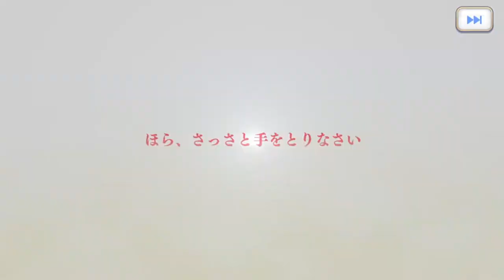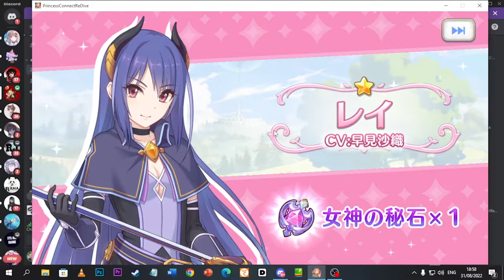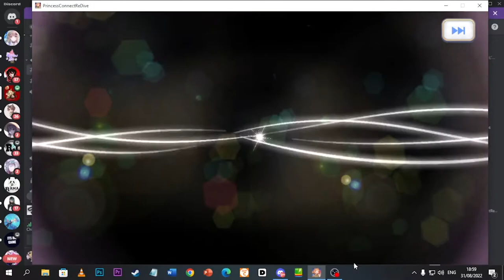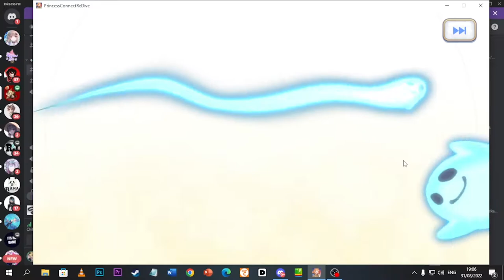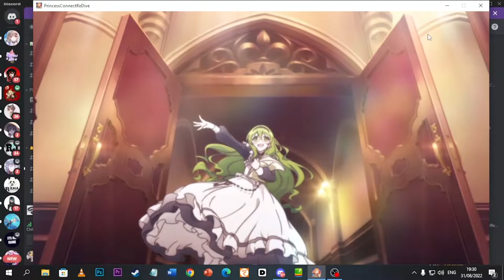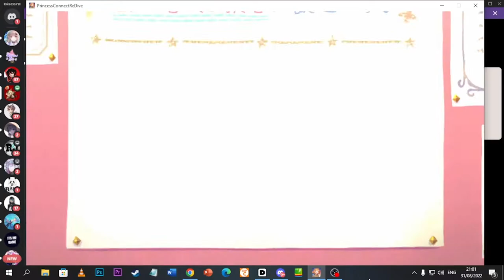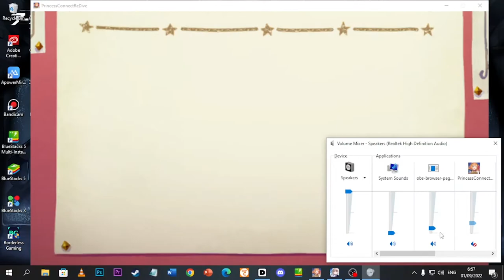Uwooghhh Gacha Ameth-sama 😆💕- Princess Connect Re:Dive JP #11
Gacha Banner Ameth (Princess Festival) !

【 DISCORD SERVER! 】